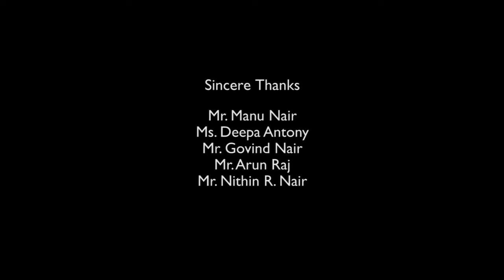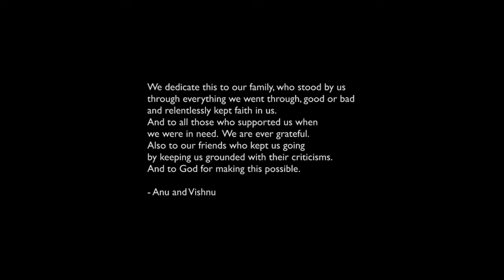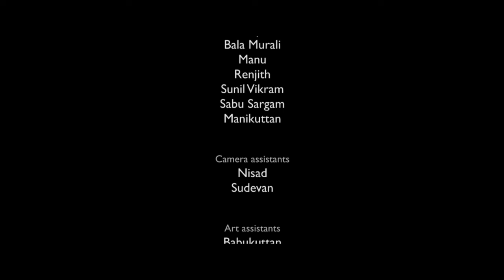For Hire Malayalam Short Film ( with Eng Sub/T)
Malayalam Short Film ' FOR HIRE',  directed by Vishnu Raghav,  is a thriller that revolves around 3 characters and an auto rickshaw.

Banner : Yellow Cover Productions
Story : Jyothish Jayapalan
Screenplay : Vishnu Raghav , Anu Mohan
Dialogues : Gautham S Kumar
Art Direction : Anil Joseph
Publicity Designs : Jishnu JR
Associate Director : Sabu Sargam
Production Designer : Sangeeth Senan
D O P : Prijith S B
Editing : Appu Bhattathiri
Produced by : Anu Mohan, Vishnu Raghav
Directed by : Vishnu Raghav